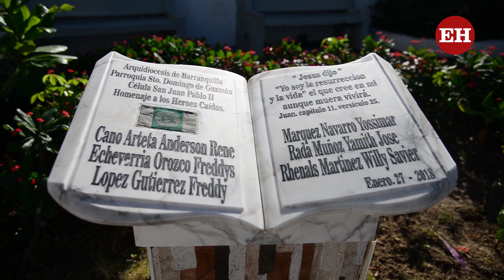Esquirlas de la memoria: dos años del atentado a la Estación San José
Dos sobrevivientes narran cómo recuerdan los momentos de horror vividos aquel 27 de enero de 2018, cuando dos explosivos sacudieron el patio de formación y le arrebataron la vida a 6 uniformados y dejó secuelas en 40 que resultaron heridos.